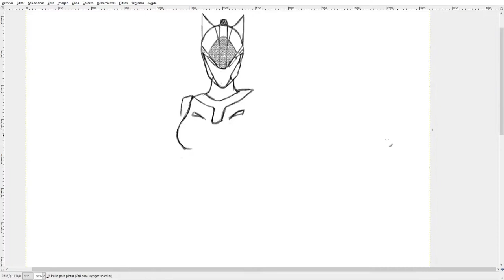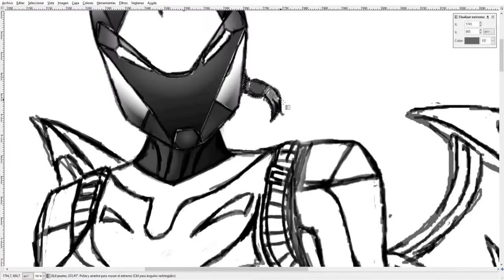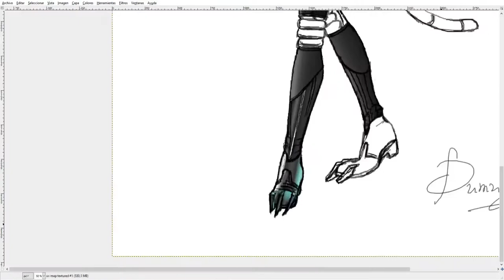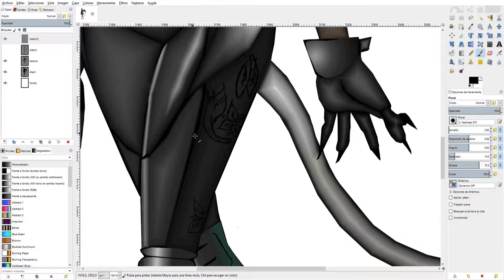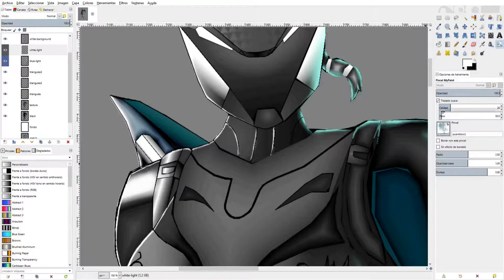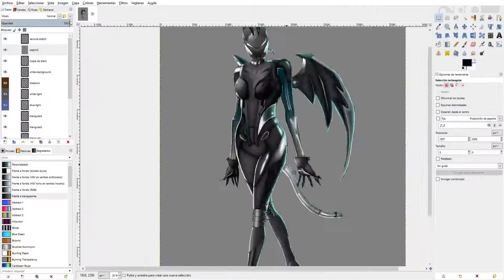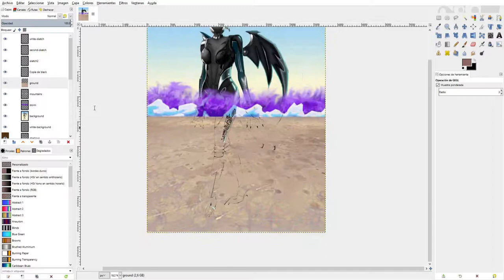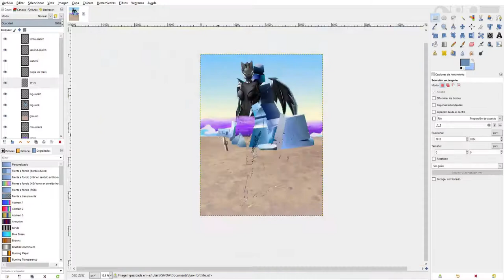Drawing Lynx in Gimp. =)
Hi!!
Here is Lynx, one of my favourite skins in Fortnite.
This timelapse took me 18 hours in drawing from the empty canvas to the full painting.